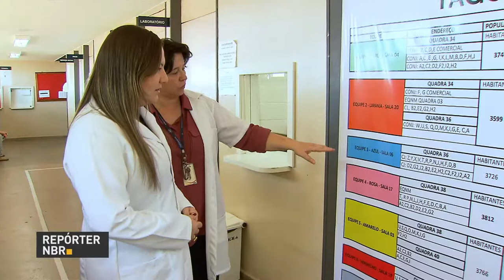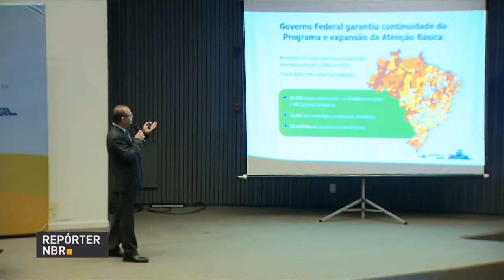Número de brasileiros no Programa Mais Médicos aumentou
REPÓRTER NBR - 09.10.17: Em um ano, aumentou 44% a participação de médicos brasileiros no Programa Mais Médicos. Expectativa do governo é substituir 4 mil profissionais em três anos.